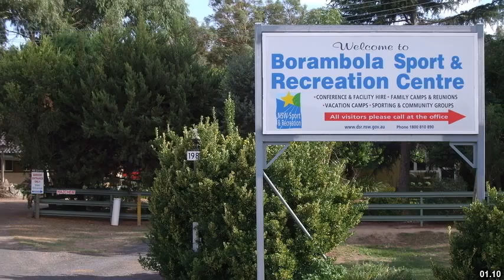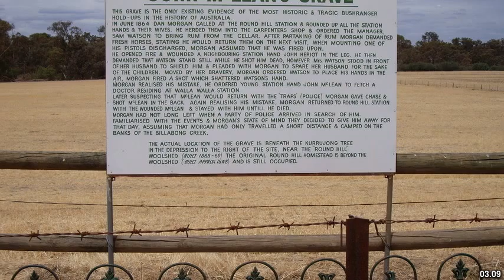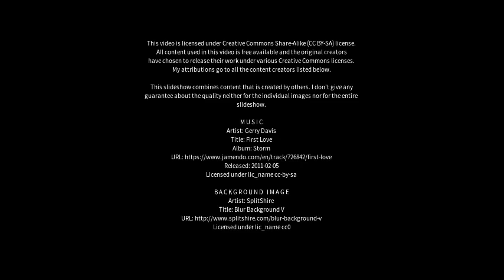Best places to visit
Best places to visit - Marrar (Australia) Best places to visit - Slideshows from all over the world - City trips, nature pictures, etc.